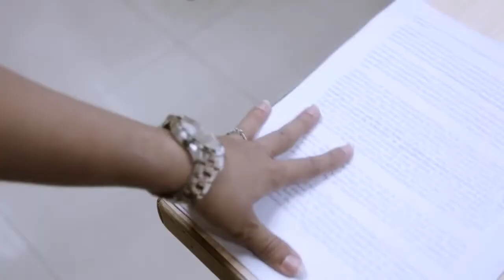Anatek Pain Reliever Gel - TV Commercial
Pain Reliever Gel